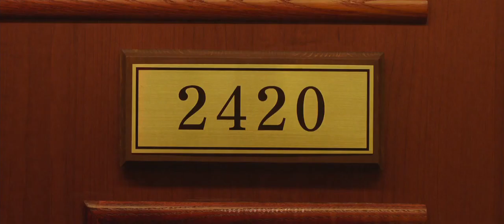Yong Jin × Lee Young (lee dong wook & won jin ah) | A year end medley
Movie: A year end medley/Happy new year